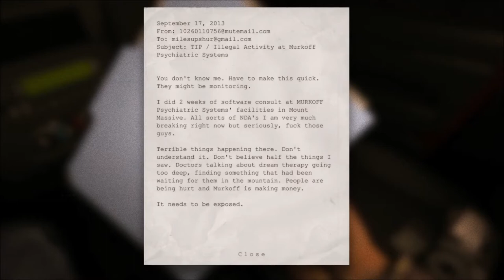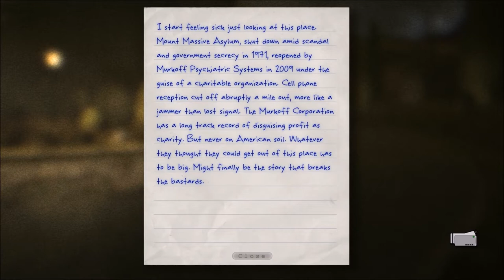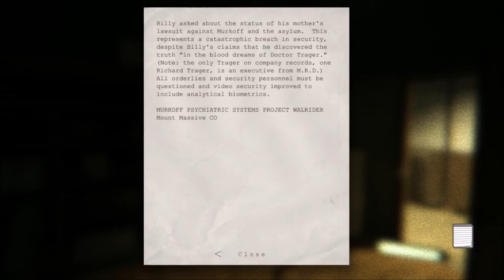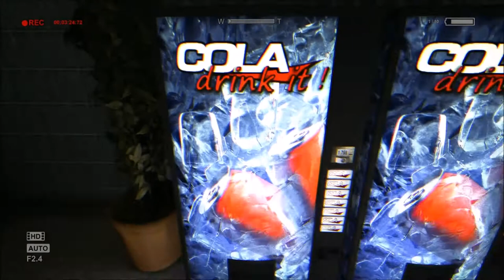An Evening with Sarah: Outlast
Sarah plays Outlast, a first person horror set in a mental asylum. Contains the shitting of thyself.